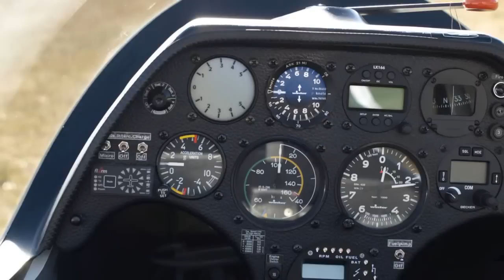Sydney Gliding Motor glider Camden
Sydney Gliding Clubs new ASK21mi